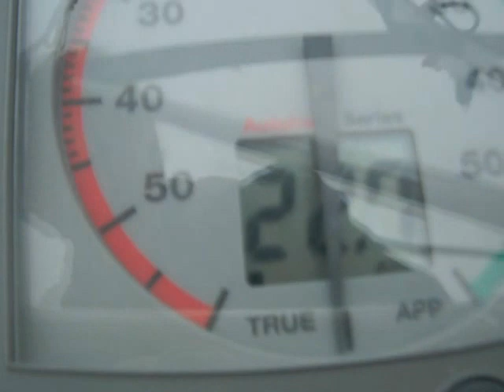el holandes errante de calafell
viaje de kats ( holanda ) a torrevieja ( espanya )
entrega de un velero bavaria 390 caribic   con mi hijo mayor adrian

mayo 2012

grabacion 1